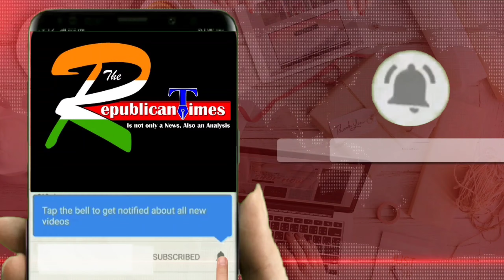Bihar News II शादी समारोह से लौट रहे आधे दर्जन से अधिक लोग सड़क हादसे में जख्मी II Hindi News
Bihar News II More than half a dozen people returning from marriage ceremony injured in road accident II Hindi News
Hi,
Welcome to The Republican Times YouTube News channel
About US :